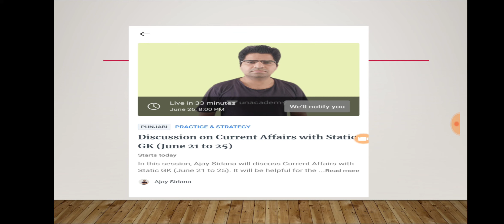Live Class Free Lecture || Best Current Affairs || Ajay Sidana Sir